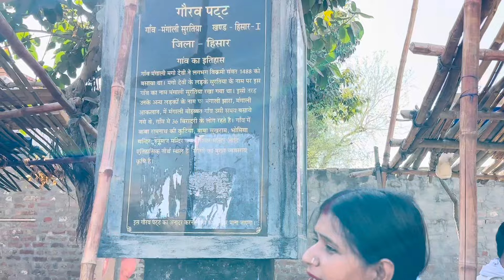अनोखा गाँव: 75 साल से होली नहीं बनती इस गाँव में ! होली जलाते ही सब जलकर राख हो जाता है ?